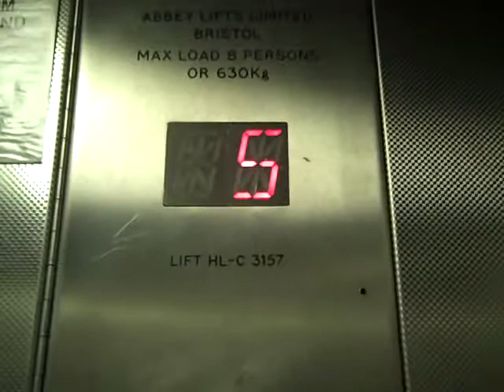Abbey Lift @ Broadmead Street Car Park in Bristol.AVI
Serial No: FL-3157
Floors: 7 (G,T,1,3,5,7,R)
Capacity: 8 PErsons or 630KGS